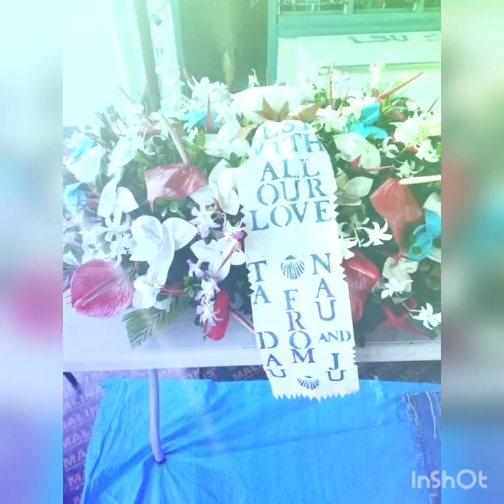Tomasi Daunakamakama Saumadu_Cakau Kei Lomai V2 Single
Song Name : Tomasi Daunakamakama Saumadu
DOB : 28th March 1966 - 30th March 2021

Na sere oqo sa votai vakabibi kina vuvale na Daunakamakama/ Saumadu vakaitikotiko e Ogo Place Valelevu kei IRA kece na veiwekani sema vakadra kina vuvale.

Mr Daunakamakama ea vakacegu mai Iraki (Iraq) ena nona laki veiqaravi varanasi ena bucanivalu ena yabaki oqo(2021). E turaga ni Niubasaga Moturiki vasu e Daria,Wainunu, Bua ka vakawati kina koro ko Naqarani, Noco, Rewa. E dua bulu ga na luvedrau(Tomasi Daunakamakama Jnr) kei na nona radini vale ko Keleni Raisili.

Vinaka vakalevu nei na vakabauti keitou na nomu matasere na Cakau kei Lomai me keitou vola ka katona na sere kei momo. Sobu tiko na vakacegu kina vuvale lomani.

Vinavalevujina.